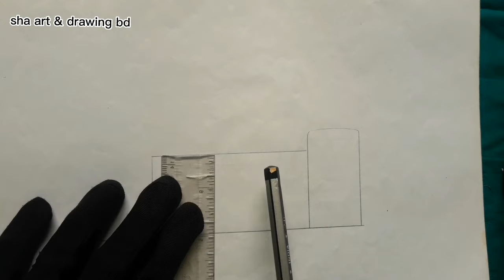How to draw house picture। House drawing with scale। সহজে বাড়ি আঁকা। Easy tutorial